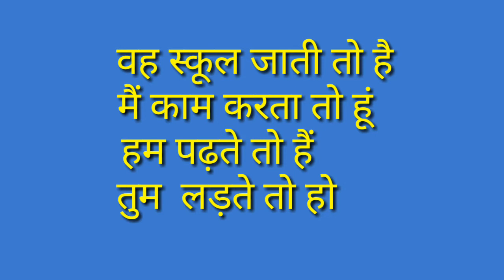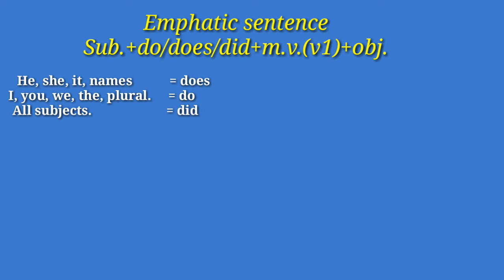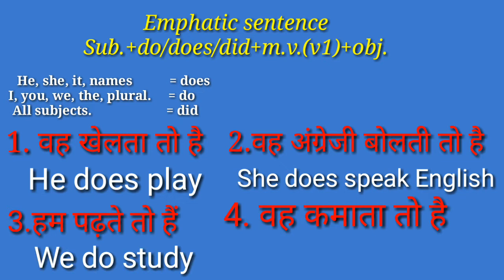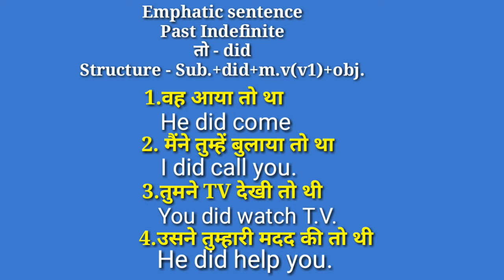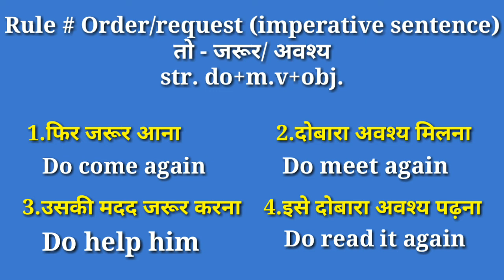Emphatic Sentences ll How to use Emphatic Sentences ll Emphatic Sentences in English Grammar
Use of Emphatic sentence by Mujeeb Sir